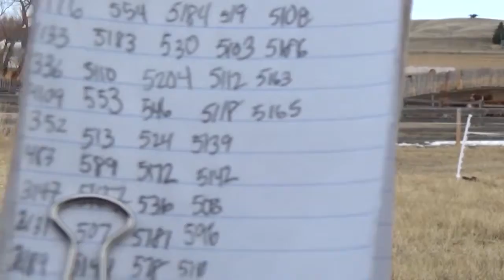CL 1 DOMINO 5165C